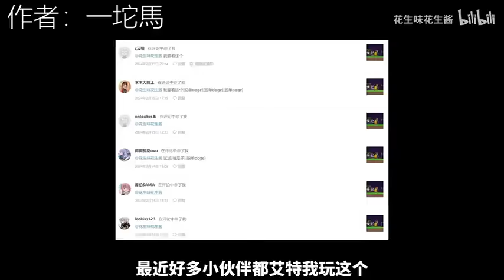戴夫：谁教你这样做植物大战僵尸的！